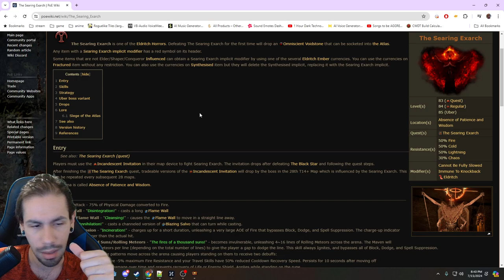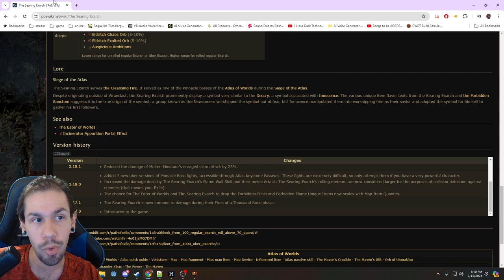Gotta Dream Big - Poe 3.25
my hopes for 3.25